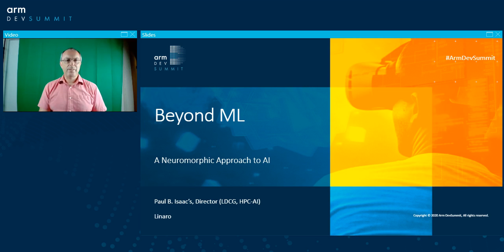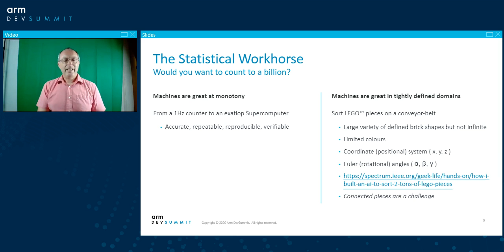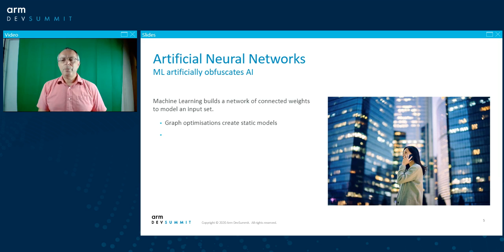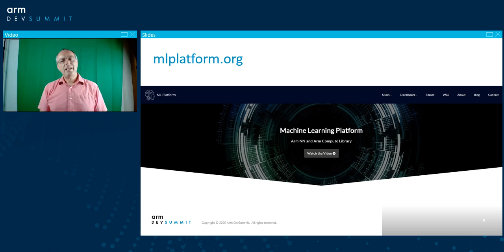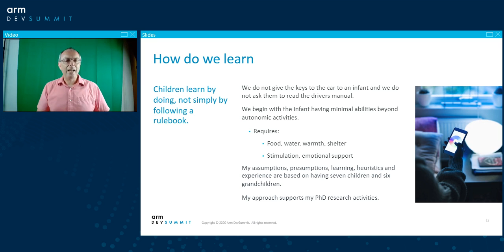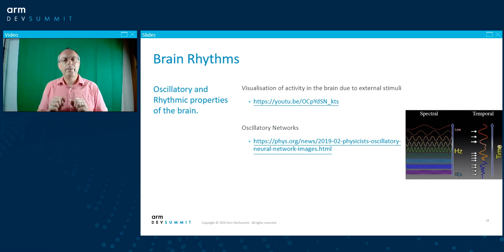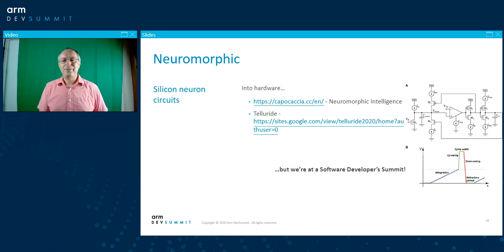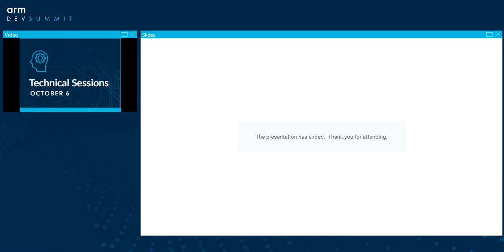[Arm DevSummit Session] Beyond ML – A Neuromorphic Approach to AI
Abstract: In Machine Learning neither the model nor data has any form of what we could call intelligence and yet pattern matching has been the principle underpinning the current efforts, within the wider scope called Artificial Intelligence.

We will discuss why lines of code may be used to build an infrastructure rather than being the intelligence itself. A route to address a neuromorphic generalised AI.

Presenters: Paul Isaacs, Director (LDCG, HPC-SIG), Linaro Limited
Technical Level: Intermediate
Target Audience: Software Developer
Topics: Artificial Intelligence,Robotics,HPC,Linaro,Machine Learning
Type: Technical Session
Conference Track: AI in the Real World: From Development to Deployment